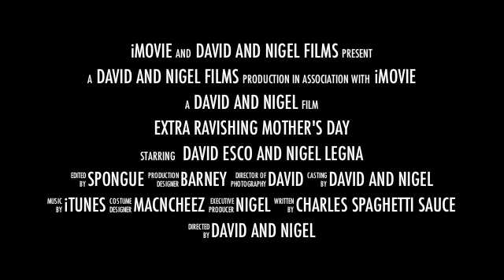Extra Ravishing Mother's Day "Movie Trailer"